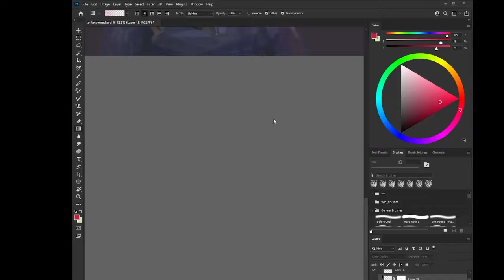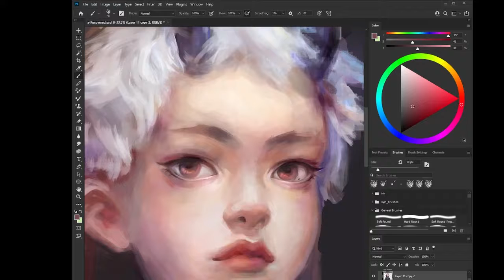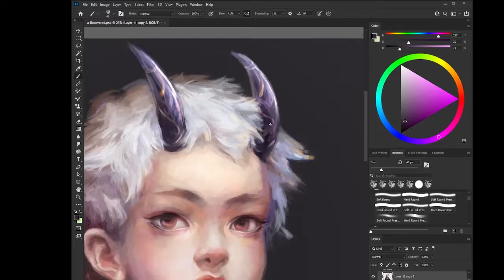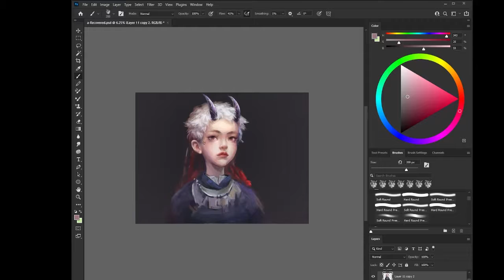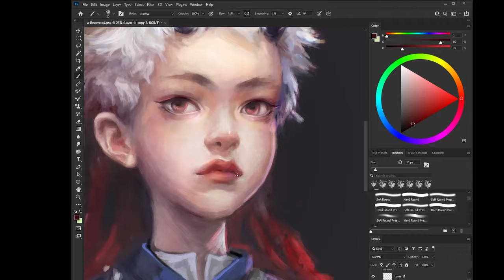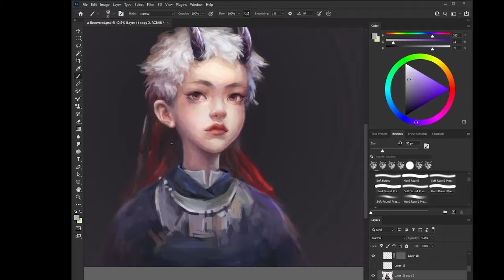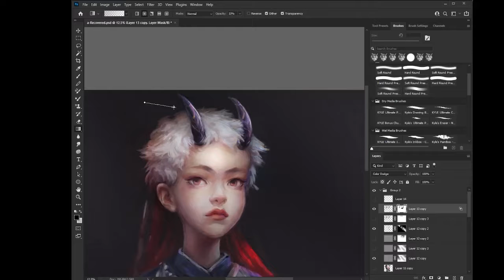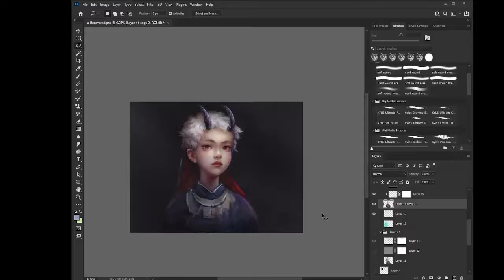Demon Boy painting part2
Digital painting process of a demon boy by sennn_z in photoshop